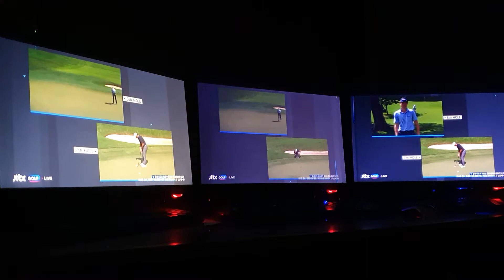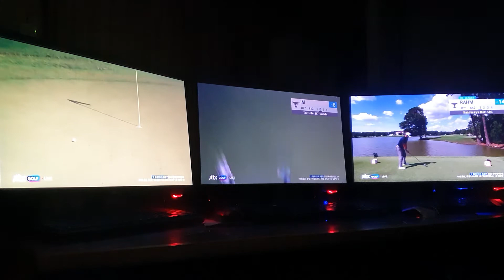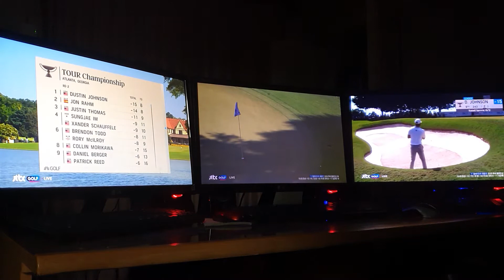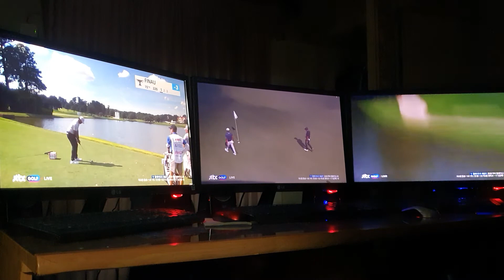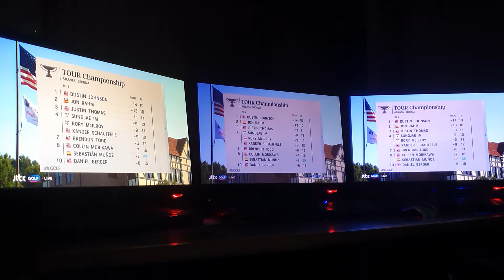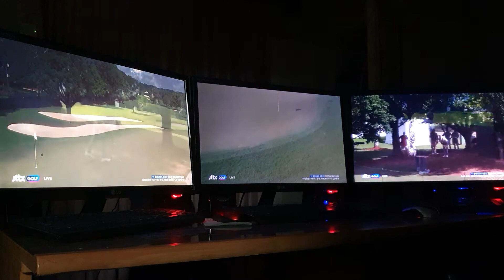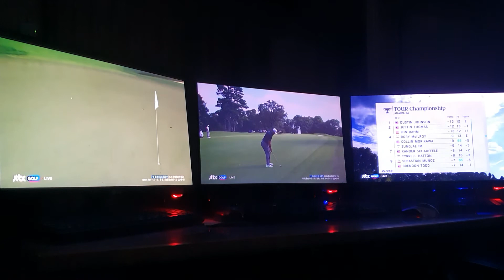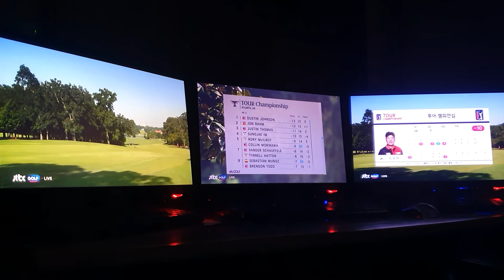Tour Championship (R2, 3/4)